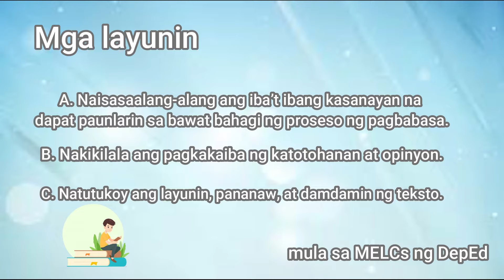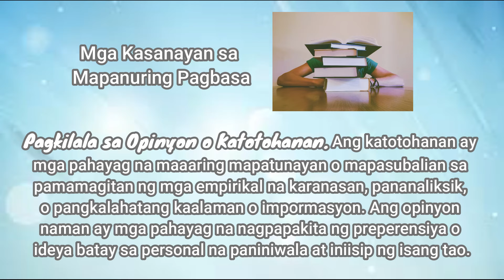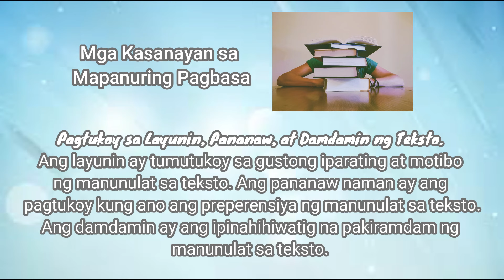Aralin 1: Mga Kasanayan sa Mapanuring Pagbasa SHS Grade 11 MELCs Part 2 (Ver. 1)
Pagbasa at Pagsusuri ng Iba't Ibang Teksto tungo sa Pananaliksik

Mga Kasanayan sa Mapanuring Pagbasa (Aralin 1) Part 2 | Ver. 1
Senior High School (MELCs)